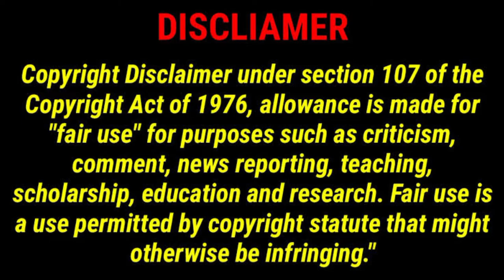spicy Indian models & celebrities images 🔥 trending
Dimplehayati actress 🔥 hot picks